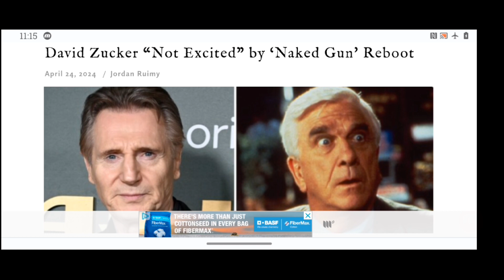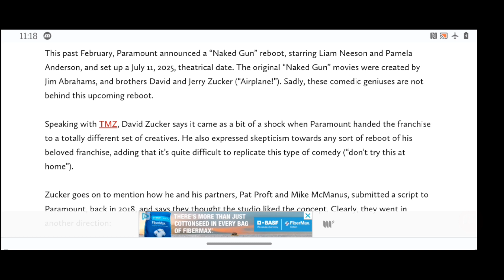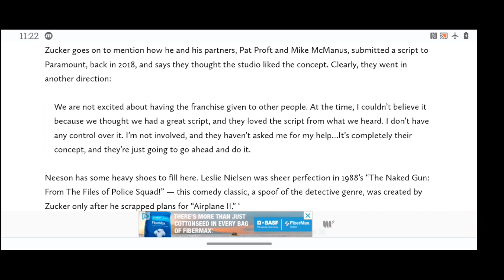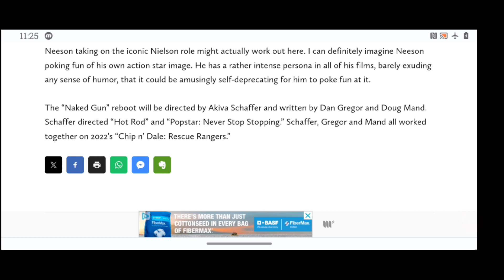'Naked Gun' Creator David Zucker Is "Not Excited About Having The Franchise Given To Other People"